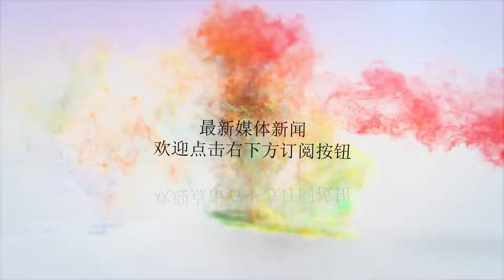爆料：她和李连杰拍完这部电影后，两人之间发生了一起丑闻，她等他22年啊！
谢谢！李连杰，作为一代武术和动作电影行业的领导者，不仅有很高的声誉，而且对国内动作片也有无与伦比的贡献，因为青春、事业的原因、工作的过度，现在他看起来很老了，55岁了，是一个这是一种严重的疾病。我相信你一定不熟悉李连杰的《英雄英雄》，这也是一部经典电影，再现了李小龙电影《武林之门》。它还表达了对李小龙的敬意。李连杰作为浩然在陈振中的角色可以说是李小龙的角色。它已经过去了。这部戏的作用深深扎根于人民心中。她是陈振的日本女朋友YamadaHikaruko。YamadaHikaruko的画作被称为ShinbuNakayama，虽然名字更为男性，但可以看到ShinbuNakayama是一个真正的美女，相当弱的女人的小鸟态度，真的让人看了难忘。ShinbuNakayama和李连杰完成这部电影后，两人之间发生了一起丑闻。当时，ShinbuNakayama刚进入中国电影，对李连杰非常着迷和钦佩。ShinbuNakayama是如此美丽，她不知道李连杰是否感动了她，但这是真的，他后来没有选择ShinbuNakayama。也许是因为ShinbuNakayama是日本女演员，所以李连杰不敢跟她结婚。毕竟，电影不是真实的。在电影中，陈真的敢于和所有的人说话，YamadaHikaruko是一个日本女孩，但现实是如此的无助。但所有这些都是猜测，真实的情况只有两个人知道。既然李连杰有一个家庭和两个女儿，ShinbuNakayama仍然未婚。事实上，近年来李连杰在互联网上的评价并不是很好，主要是因为他在新加坡改变了国籍。事实上，有一种误解，李连杰最初改变了新加坡国籍只是为了更好地开展自己的公益性“壹基金”，以促进民族的变迁。不管怎样，李连杰对武术界的贡献和对国内动作片的贡献确实是显而易见的。我不知道你是怎么想的。欢迎留言参加讨论。